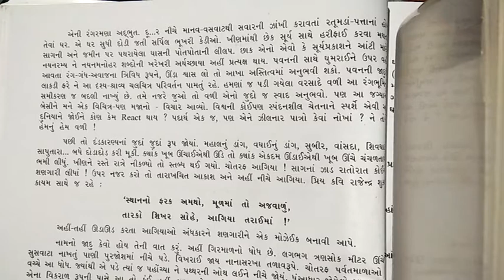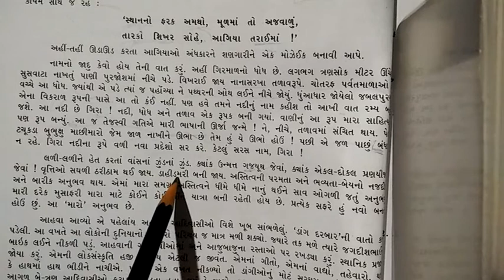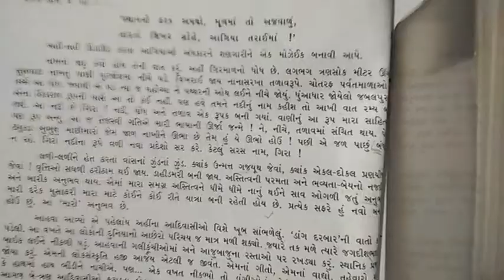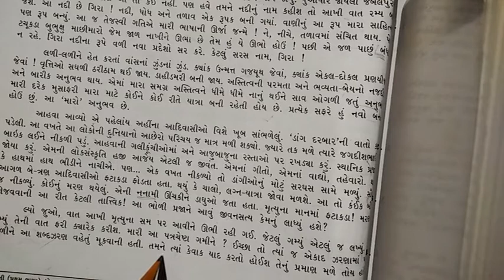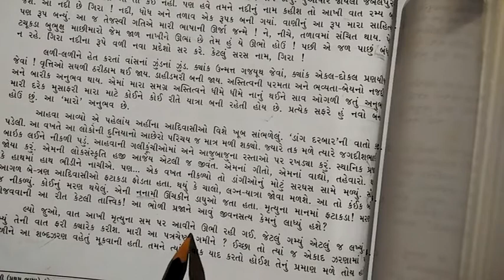MADYAMIK std10 gujrati dangvano ane bhag 2